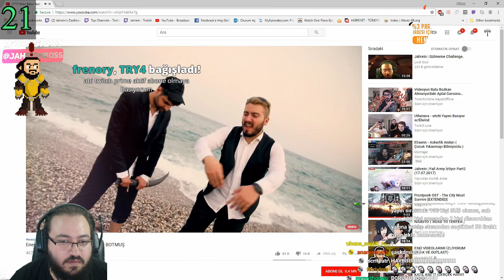Jahrein Enes Baturun Yeni Şarkısını izliyor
jahrein,jahrein izliyor,Enes Baturun Yeni Şarkısını izliyor,Jahrein Enes Baturun Yeni Şarkısını izliyor,jahrein enes batur,sadecebar